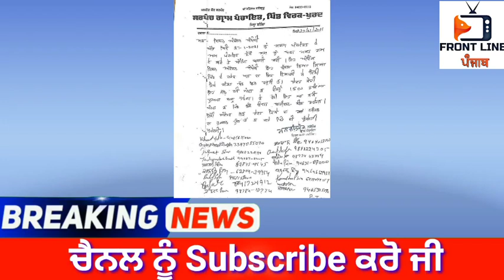punjab news today | punjab news latest today | punjabi news | punjab weather | punjab news live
Punjab News -Non Stop News - Punjab News Today - ਤਾਜ਼ਾ ਖਬਰਾਂ - today news in punjabi 17 November 2020

Punjab News -Non Stop News - Punjab New Today - ਤਾਜ਼ਾ ਖਬਰਾਂ - today news in punjabi 16 November 2020

punjbai news today live 2020,punjab news,